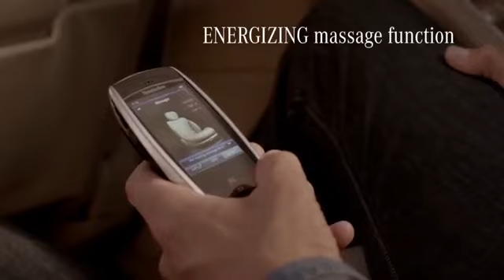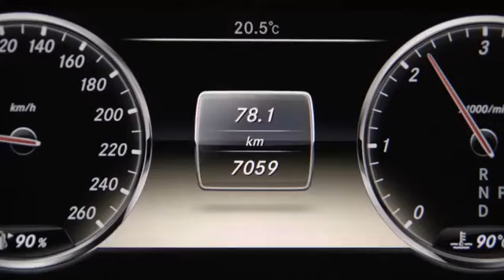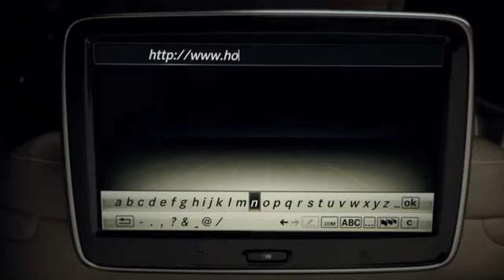New SClass Mercedes